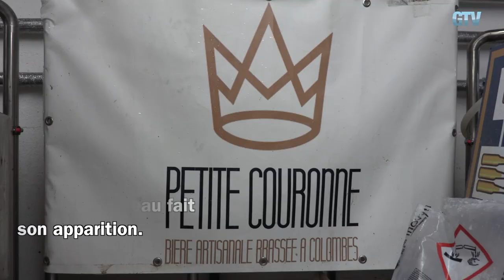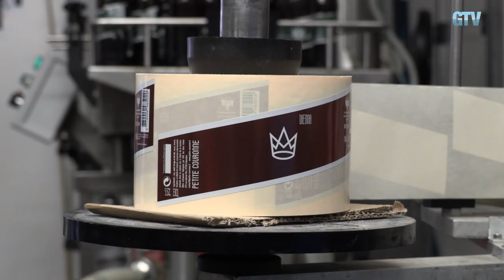Reportage brasserie Petite Couronne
La brasserie Petite Couronne s'invite à la 33ème foire aux vins & spiritueux de Gennevilliers(92). Pour marquer le coup, Gennevilliers TV a tourné un reportage chez nous, à Colombes